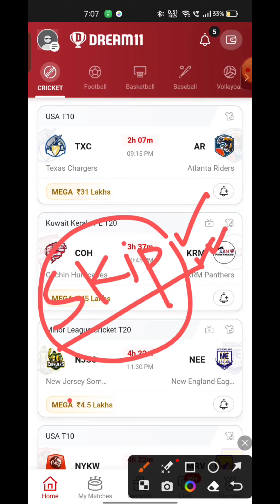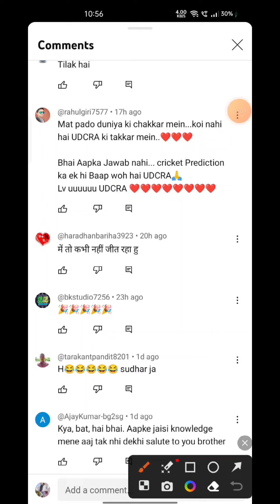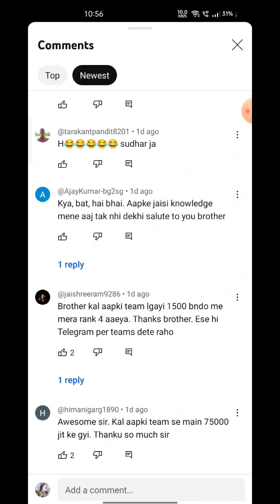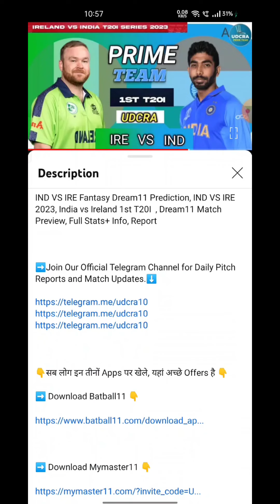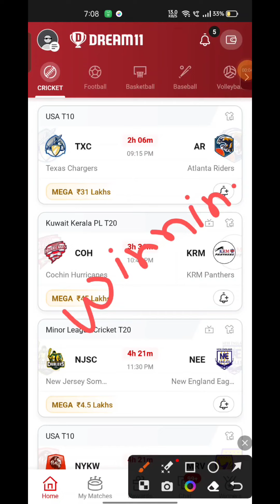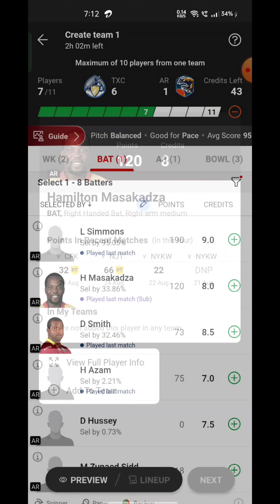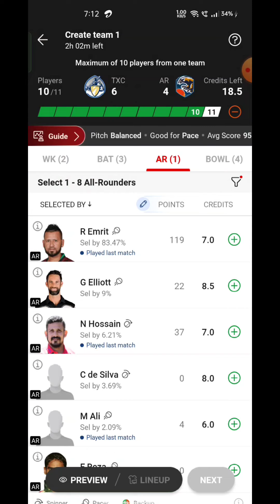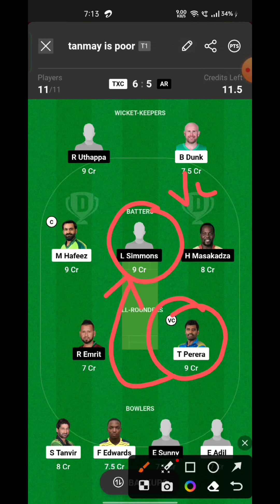TXC VS AR Fantasy Dream11 Prediction, TXC VS AR 2023, TXC VS AR US Masters T10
TXC VS AR Fantasy Dream11 Prediction, TXC VS AR 2023, TXC VS AR US Masters T10 , Dream11 Match Preview, Full Stats+ Info, Report ➡️Join Our Official Telegram Channel for Daily Pitch Reports and Match Updates.⬇️

TXC VS AR Playing 11
TXC VS AR dream11 team prediction  Udcra
TXC VS AR 2023 Match Preview Players Stats

TXC VS AR dream11 team prediction today Udcra
TXC VS AR Match 2023 Preview Players Stats
TXC VS AR match stats
TXC VS AR dream11 team today
TXC VS AR today match prediction
TXC VS AR T20 2023
 TXC VS AR T20 2023 highlights
TXC VS AR highlights
TXC VS AR dream11 analysis
TXC VS AR best dream11 team
TXC VS AR dream11 team prediction
TXC VS AR 2023 Playing11
TXC VS AR US MASTERS T10
TXC VS AR Match Preview & Analysis
TXC VS AR head to head
TXC VS AR live score
TXC VS AR live match
TXC VS AR US MASTERS T10 today
TXC VS AR T20 Dream11 Team
TXC VS AR T20 Match Prediction
TXC VS AR dream11 best team
 TXC VS AR dream11 prediction
TXC VS AR match prediction
TXC VS AR Live
TXC VS AR T20 2023 match
TXC VS AR US MASTERS T10 Dream11 Prediction
TXC VS AR US MASTERS T10  2023
Texas Chargers vs Atlanta Riders Live Stream
Texas Chargers vs Atlanta Riders Live Streaming
TEXAS CHARGERS VS ATLANTA RIDERS head To Head
TEXAS CHARGERS VS ATLANTA RIDERS Match Prediction Dream11 Prediction